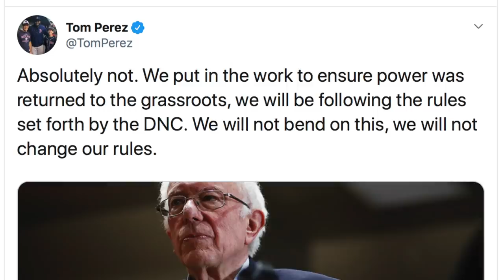Some DNC Members Want to Outright STEAL the Nomination from Bernie Sanders if He Wins